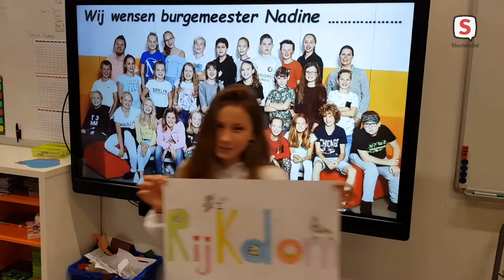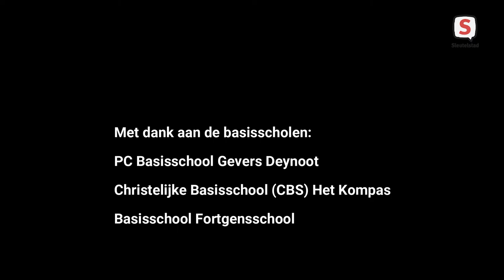Beëdiging Nadine Stemerdink burgemeester Voorschoten (2021-05-17)